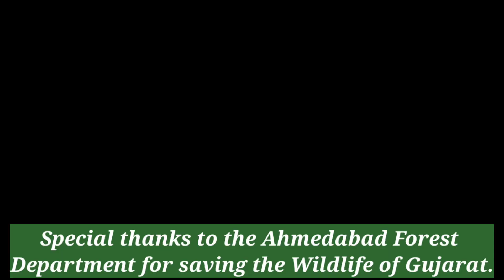Monkey in the classroom